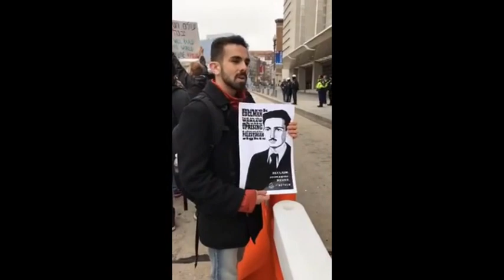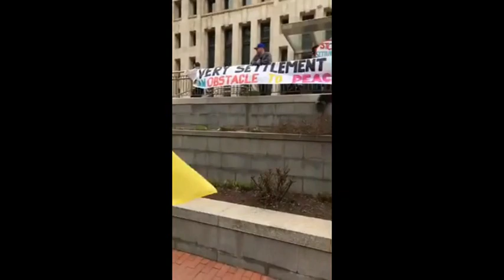Repentant Palestinian at AIPAC: Muslim "holy-warriors" warranted intervention by J.D.L.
Outside AIPAC Policy Conference 26 March '17. Pakistani-Muslim teacher assaults Jewish defender Ram Lubranicki and Sandra Solomon, ex-Pali, Muslim-for-Israel rally'er outside AIPAC; Jewish Defence League of Canada schools his disrespect. On his daughter's say-so, D.C. cops arrest 2 Jews.  Sandra Solomon narrates Palestinian hoodlum "victim's" provocation which got his face bloodied. Muslims retributed against JDL'er with 2 hearing aids- kicking him to the curb and about his head and face- sending him to the hospital. No Islamo-Leftists arrested- why not? Ms. Solomon reveals the Muslim motive behind the Arab intolerance for Israel- and calls for support of Israel's legitimacy and safety.